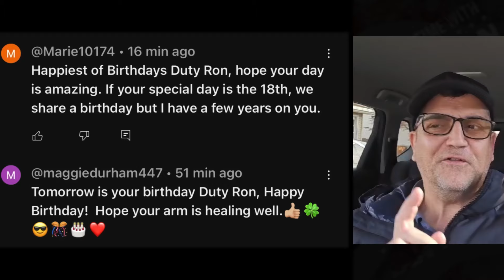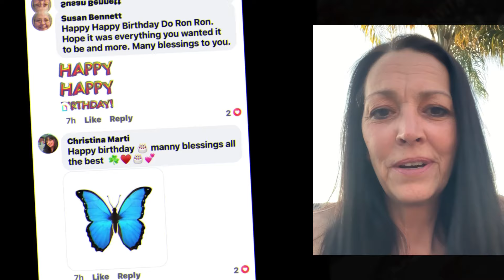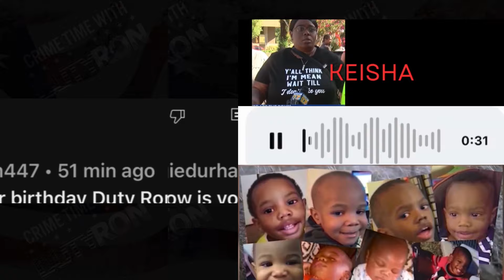HAPPY 60TH BIRTHDAY from your CRIMETIME family.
Truecrime DutyRon CSIexpert The first upload got angry! thank you all for sharing your stories and messages!

Please note that all content, including the presentation on this channel, is the property of DutyRon LLC. and protected by U.S. and international copyright laws. You may not copy, reproduce, distribute, transmit, modify, create derivative works, or in any other way exploit any part of copyrighted material without the prior written permission from DutyRon
Welcome to another edition of Crime Time With DutyRon and Ed Wallace. We are Retired NYPD Police detectives and 911 World Trade Center first responders who talk about all things true-crime related from a Police detective perspective. We cover missing-person person cases, forensics, and breaking crime-related news stories.

Mailing Address
DutyRon

Hey friends, check out Streamyard for all your live streaming and video recordings on multiple platforms! I use it, and so should you!